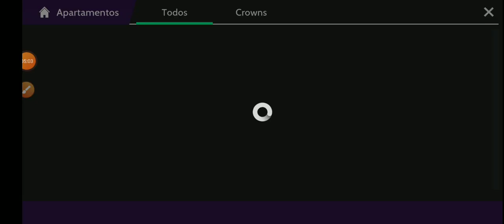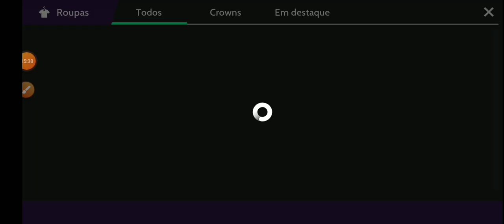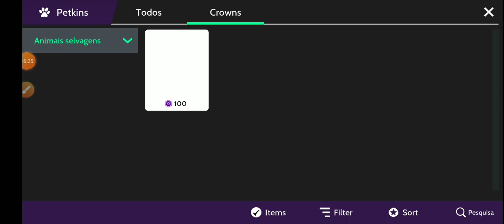👑// CROWN MINHA OPINIÃO SOBRE ESSA NOVIDADE NO Avakin Life //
📍O Que Achei das novas moedas.

📢  Salve  galera do meu canal tudo bem com vocês! Espero e Desejo que sim/ Seja bem vindos (a)

_­­­­­­🎉Ser vc Caiu Aqui de Pará Quedas ____ :­­­­­­­­­­­____________________🔴__________

Venha fazer parte da Minha  lista 📃 de Amigos 🤙 lá no Game 🕹
Avakin Life
Nick lá Ivan Gost (Pessonalizado)

NÃO COPIE NINGUÉM SER ALTO 🔊 ISPIRE.

🧃 Telegram Meu Grupo
Canal Nirvana Tag 🍀

📌 Canal de Parceria Passa lá e se iscreve deixa Joinha 👍

Deus abençoe cada um de nós 🙏